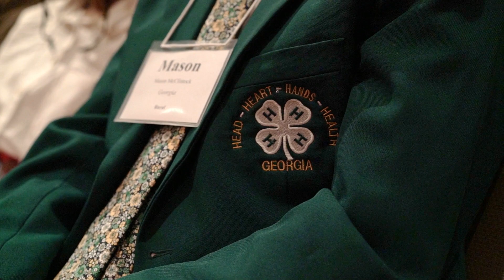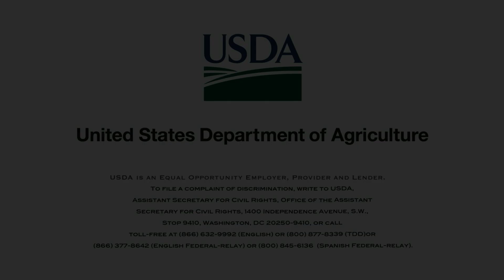Sonny Perdue Speaks at 4H National Conference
USDA Secretary Sonny Perdue spoke to delegates at the recent 4H National Conference near Washington, D.C.